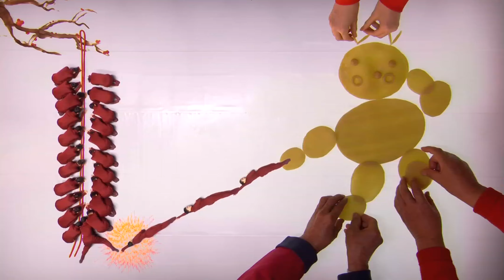Új arculatot hoz – kreatív műsor a tavaszünnepi népszokásokról